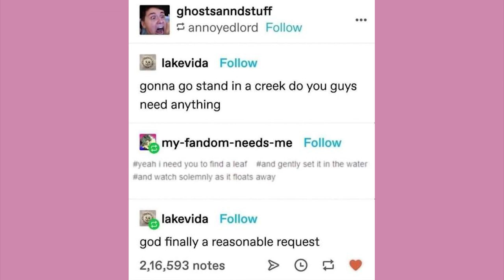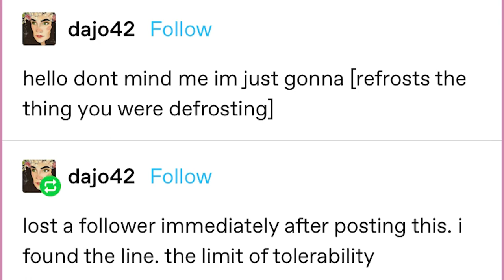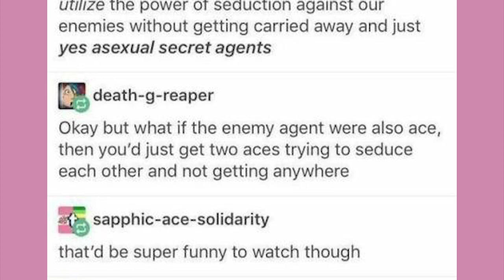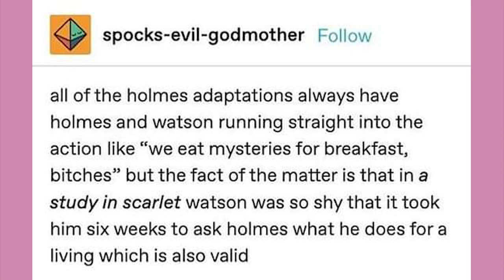Ace Agents | Late Night Tumblr Posts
EDITOR- Andy

Got Stuff You'd like to Send? Send it to:
P.M. Seymour